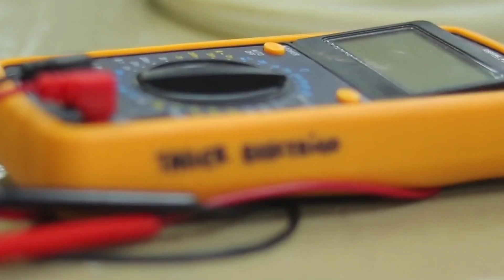Trabajo remunerado: Capacitarán a 1.200 sanjuaninos en oficios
Este lunes, el Gobierno provincial lanzó el programa denominado Aprender, Trabajar y Producir. Este tiene como objetivo mejorar las condiciones de empleabilidad de los sanjuaninos, mediante un proceso de formación teórico-práctico, fortaleciendo las posibilidades de inserción laboral genuina. El gobernador Marcelo Orrego encabezó el acto que se desarrolló en Casa de Gobierno.